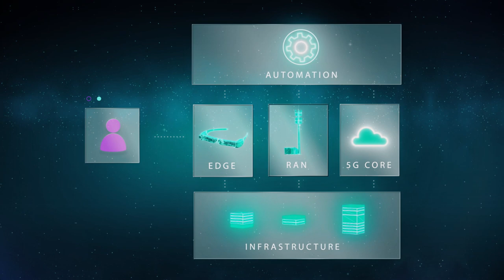The future of Telecommunications is here from HPE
Discover how to modernize your network from Edge to Cloud. Explore new services and solutions that help you modernize your infrastructure with the cloud that comes to you, and streamline operations with end to end automation. Unlock the full potential of 5G with open, cloud native core solutions from the core to the edge.